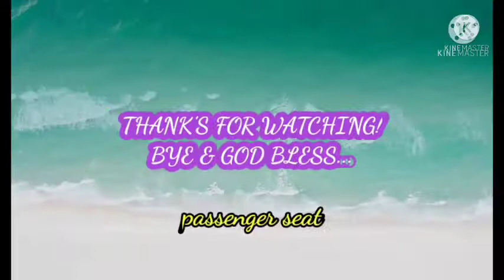STEAMED LOBSTER WITH CRISPY GARLIC (myversion)passengerseat